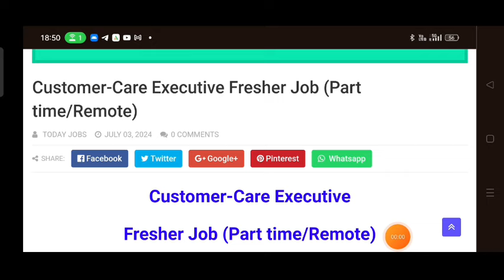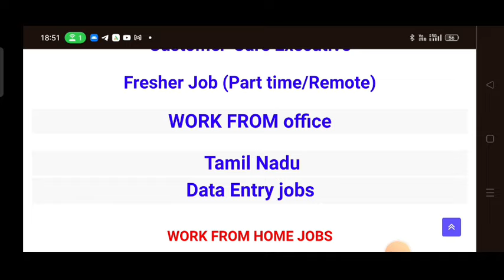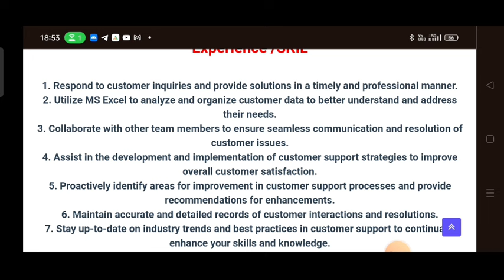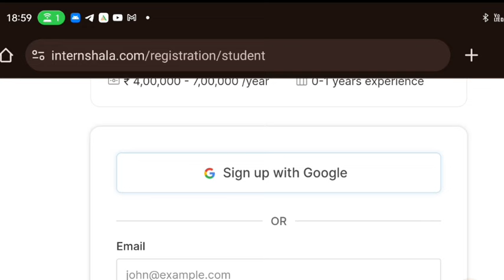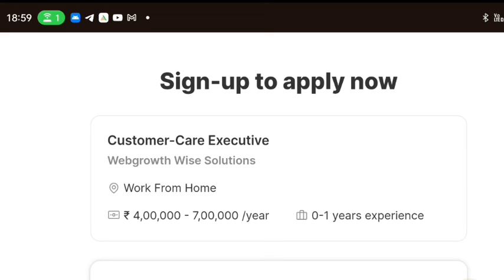📱 mobile இருந்தால் போதும் Work From Home Jobs 2024 சம்பளம் - 25,000 முதல் 30,000 |part time job pmk